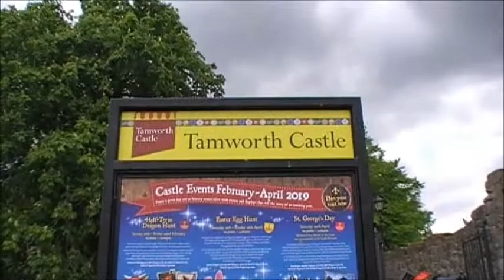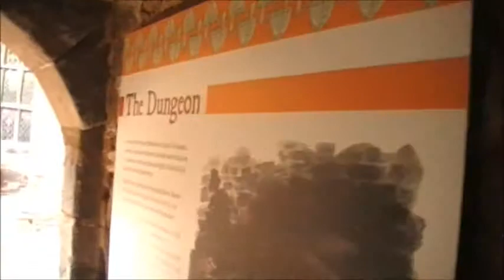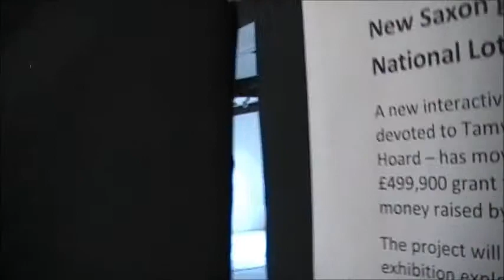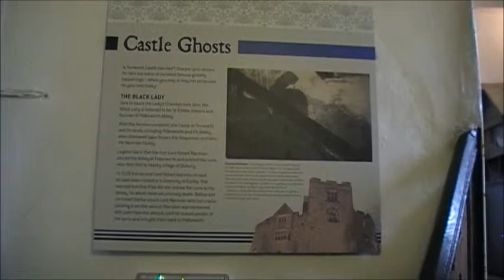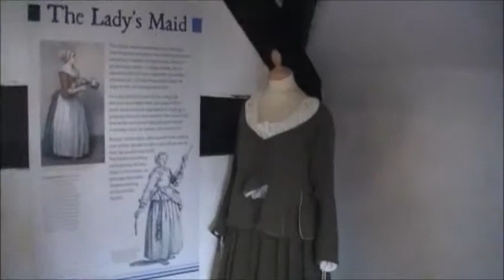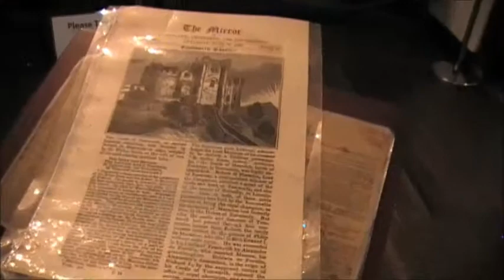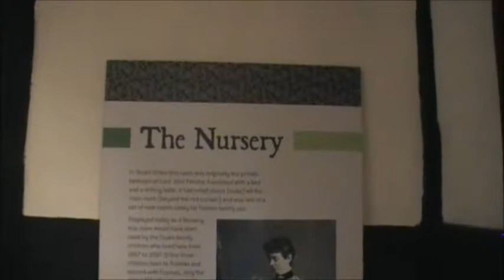Tamworth Castle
Tamworth Castle, England, UK.